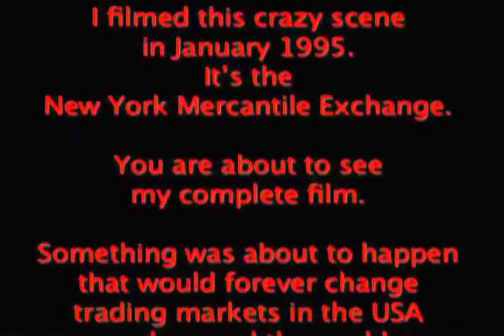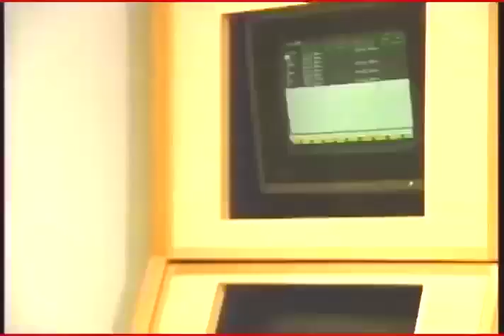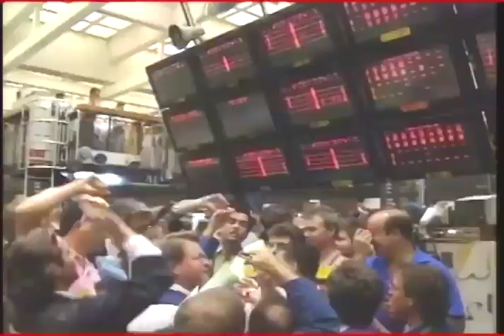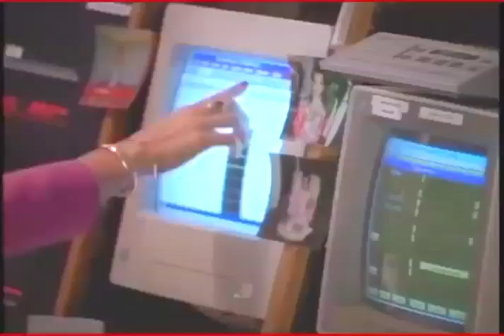Why Are They Yelling? 1995 Trading Floor When 24/7 Trading Was Launched. Crazy Wall Street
I did not know much about the stock market or the New York Mercantile Exchange when I stepped onto the trading floors in 1995 to film this craziness. Back then the New York Stock Exchange (NYSE) was a floor where traders conducted open-outcry trading using hand signals and verbal communication to buy and sell stocks. The trading floor was bustling with traders shouting, signaling and rapidly moving around the trading pits. The trading floor was divided into several different areas, each dedicated to trading different types of stocks. Traders gathered in these areas to execute trades using a combination of hand signals and verbal communication to communicate buy and sell orders. At the center of each trading pit was a specialist who was responsible for maintaining an orderly market and facilitating trades. Specialists would use their knowledge of the market and the stocks they were responsible for to provide liquidity and match buyers and sellers.

While the NYSE had started to introduce electronic trading in the 1970s, electronic trading was still a small part of the exchange's operations in 1995. It was not until the early 2000s that electronic trading became the dominant method of trading on the NYSE.

Back in 1995 the New York Mercantile Exchange (NYMEX) was also a trading floor where commodities such as energy, metals and agricultural products were traded. When the NYMEX started to introduce electronic trading at the time of this video through its NYMEX Access platform, electronic trading was a small part of the exchange's operations.  NYMEX facilitated the trading of a variety of commodities, including energy products such as crude oil, natural gas, and heating oil, as well as precious and industrial metals, agricultural products, and other commodities.

At the time NYMEX was one of the largest futures exchanges in the world, with a significant influence on global commodity prices. During 1995 NYMEX was in the midst of a period of growth and modernization as it sought to adapt to new technologies and expand its reach to global markets. The

In 1995 I made this video to announce NYMEX Access, an electronic trading platform. NYMEX Access allowed traders to execute trades electronically from anywhere in the world, using a secure online platform. The platform provided access to NYMEX's full range of products, including energy futures, precious metals, and agricultural commodities. The introduction of electronic trading platforms like NYMEX Access revolutionized commodities trading, allowing traders to access markets quickly and easily and facilitating greater trading volume and price transparency. NYMEX Access continued to operate as an electronic trading platform until 2008.

The globalization of stock and bond trading and the shift to 24/7 trading occurred gradually over several decades. The first significant step towards global 24/7 trading occurred in the 1980s with the establishment of electronic trading platforms and the adoption of computerized trading systems. The 1990s brought the growth of global financial markets and the expansion of international trading led to a greater need for continuous trading. The introduction of the Euro in 1999 and the subsequent integration of European financial markets also contributed to the development of 24/7 trading.

The 2000s saw further advances in technology, including the growth of high-speed internet and the development of algorithmic trading, which enabled traders to execute transactions faster and more efficiently. This further facilitated the move towards 24/7 trading.

Today, with the development of global exchanges, such as the Intercontinental Exchange (ICE) and the Chicago Mercantile Exchange (CME), and the growth of online trading platforms, investors and traders can access financial markets around the world 24/7.

Regarding both exchanges as well as NASDAQ, the trading day in 1995 was shorter than it is today with trading typically beginning at 9:30 AM Eastern Time and ending at 4:00 PM Eastern Time in the United States.